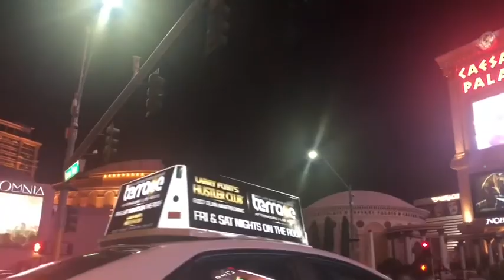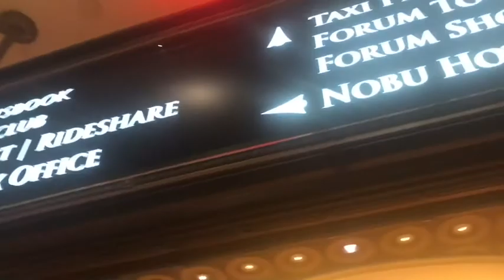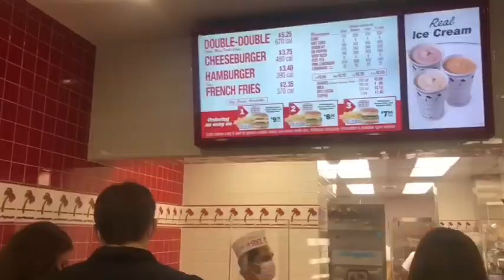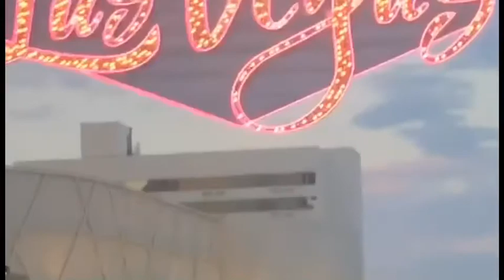Life Is Beautiful 2021 (Las Vegas) VLOG [PART 1]